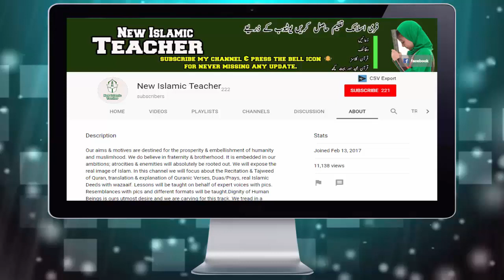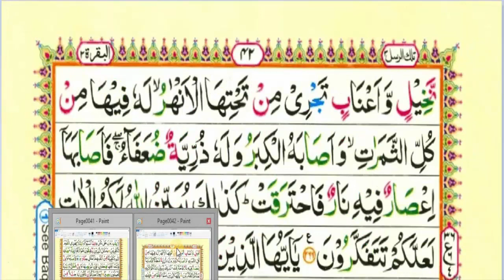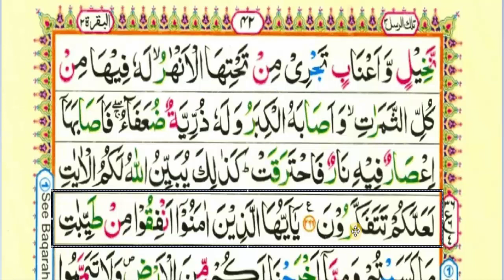02 Surah Al Baqarah Ruku 36 In Urdu/Hindi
In this video we will Learn; 02 Surah Al Baqarah Ruku 36 In Urdu/Hindi - Quran Majeed Lesson 37 Full In Urdu/Hindi. "Surah Al Baqarah" سورۃ البقرۃ. We will also share Islamic videos in future.

"Learn Quran Online In Urdu and Hindi Languages"

#02 Surah Al Baqarah Ruku 36 In Urdu/Hindi: Quran Majeed Lesson 37
02 Surah Al Baqarah Ruku 36 In Urdu/Hindi - Surah Al Baqarah In Urdu/Hindi

Skype: rubaaat111

Aaina Dekhne ki Dua | Dua when you look in the Mirror | Dua For Looking in the Mirror